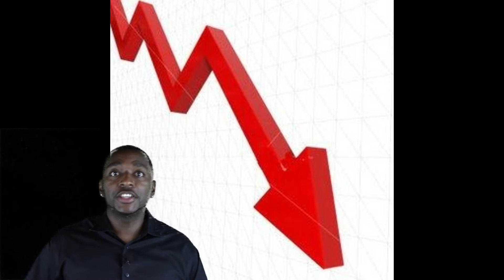Final Expense Seminar Sales Opportunity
Attention Final Expense Agents who are tired of driving to no show appointments and paying $30 per lead! This Final Expense Sales Solution may be right for you...